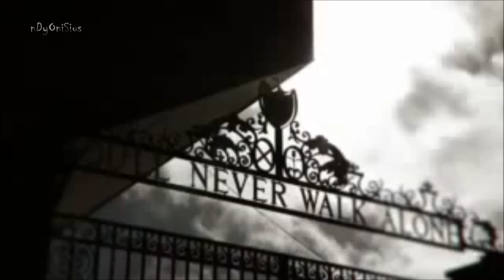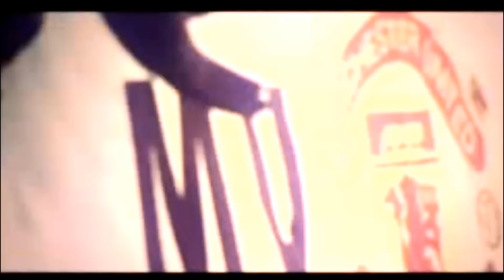MY WAY - Smule To Frank Sinatra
Its written by Paul Anka, Comme d'Habitude in 1967
Popularized by Frank Sinatra for his album My Way in 1969.
Special thanks to bro Oktavianus, ET Paspala, and S4S.